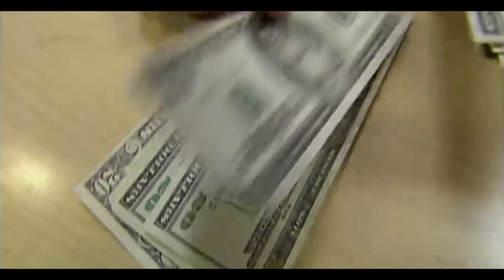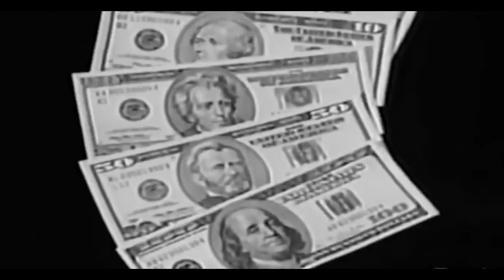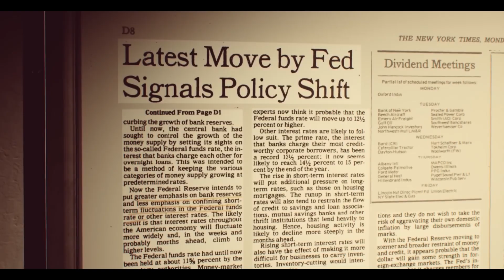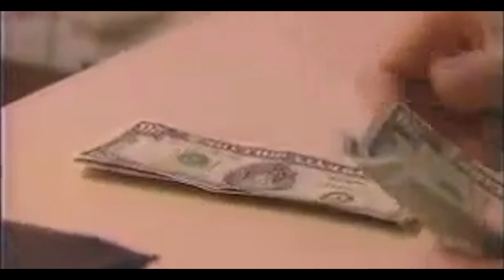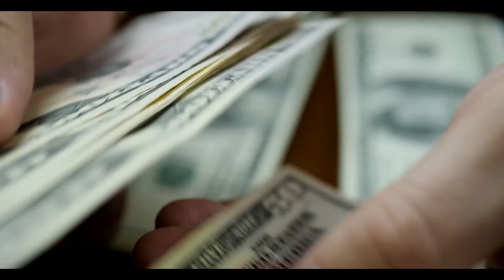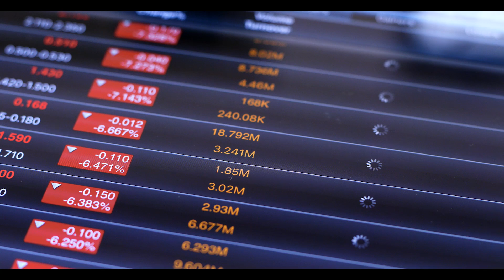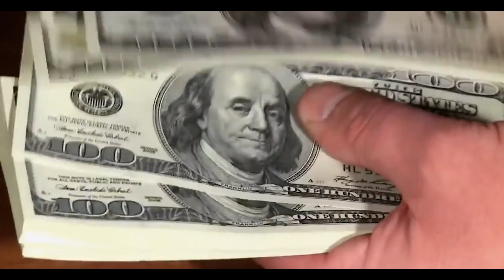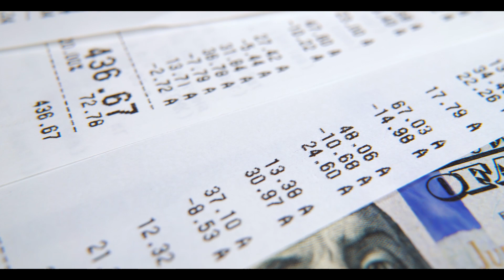LA CRISIS DE LOS MIL BANCOS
Accede a nuestro curso gratuito y recibe más información de nuestros servicios

00:00 Intro
00:43 Bancos de ahorro y préstamo
02:45 La Gran Inflación
04:42 La crisis de ahorros y préstamos